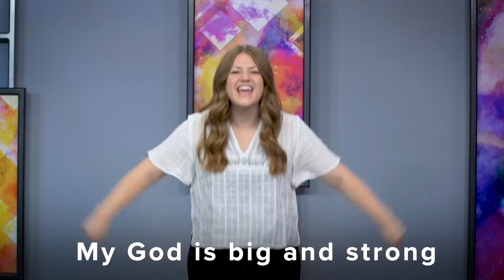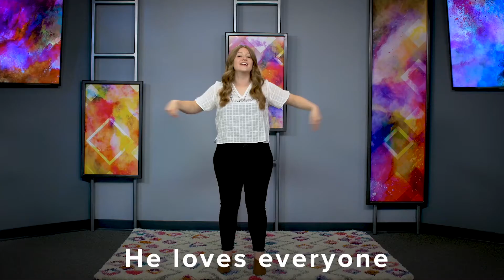KidCity Online: Gideon's 300 Men